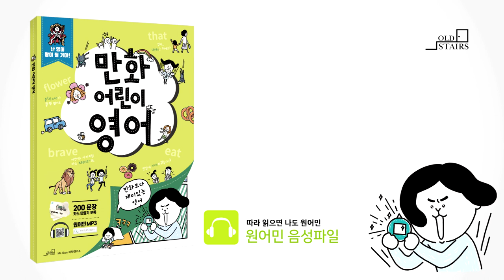만화어린이영어_지시(32-33p)